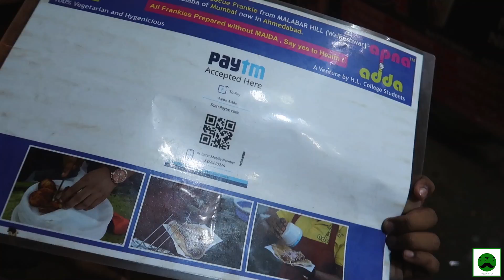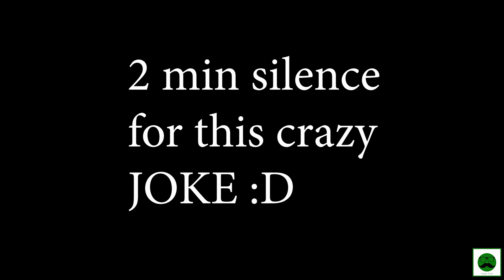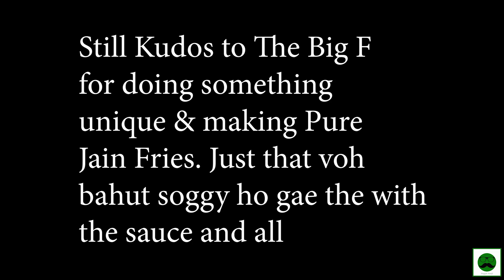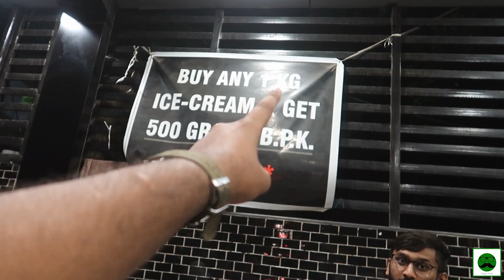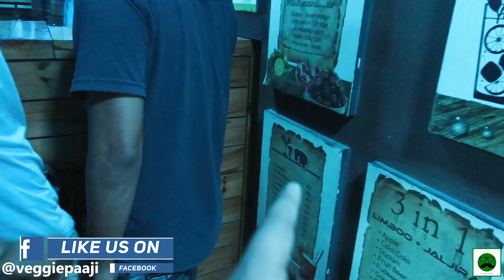Night Street Food Tour of Ahmedabad with Veggiepaaji | Cheese Frankie, Maggi Pakoda, & More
In the 11th Episode of Ahmedabad Food Series, we explore the Night Street Food of Ahmedabad. We will have Cheese Paneer Frankie, Spicy Maggi, Maggi Pakoda, Patel Ice Cream, Gandhi Soda & More. This will be the last episode of Ahmedabad food series. I hope you enjoyed Ahmedabad food :)
Ahmedabad is one of the most Popular Food hubs of Gujarati Food and Gujarat is known for its wide variety of Vegetarian Food like Thalis, Khaman, Dhokla, Manek Chowk, etc. In the past few videos, we covered them all.

This is the 11th Episode of the Ahmedabad Food Series

Major Savings On these deals:

Youtube.com/veggiepaaji

Location:
Narangpura
Ahmedabad

Ahmedabad Food Series khatam hui. Comments main batao kaisi lagi?
Banaras Food Series starting next. Excited?
Travelling Pasand hai? yeh Dekho
Instagram pe milte hai phir